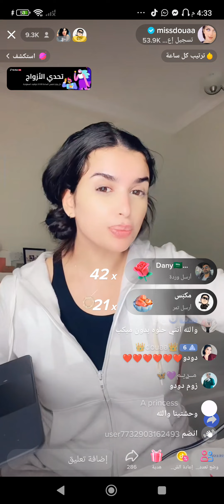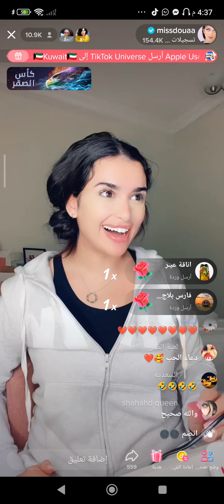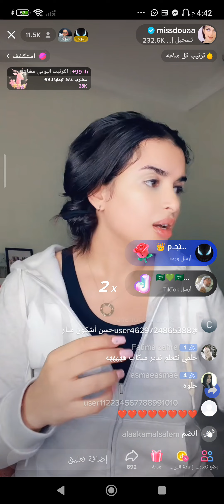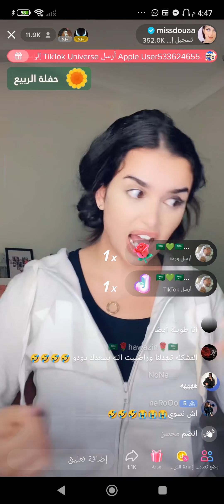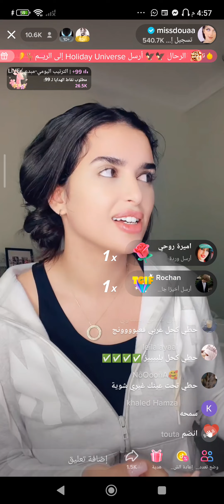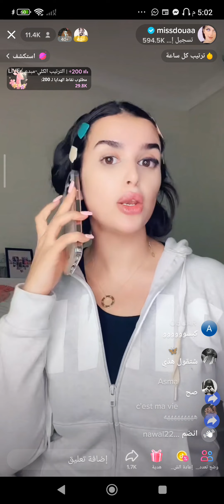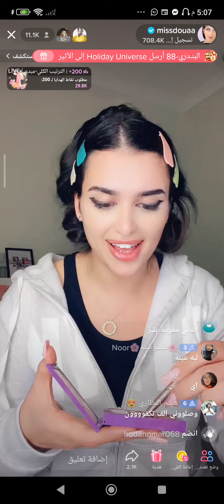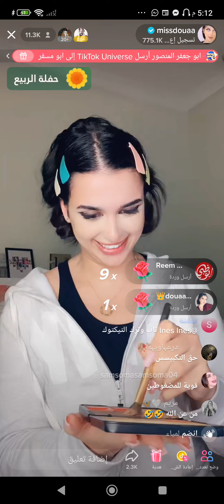لايف ميس دعاء بداية بث الله يكون في عون رموش دعاء وميكاب دعاااء 🤣🤣🤣